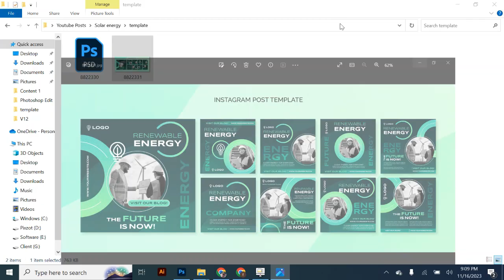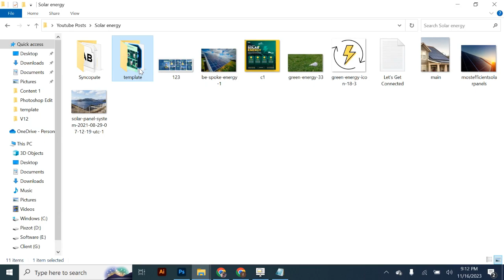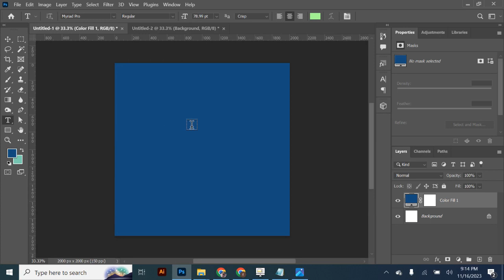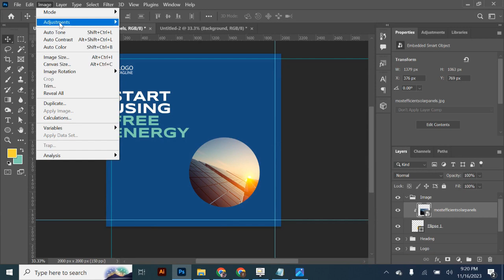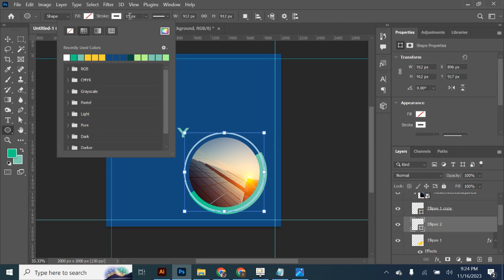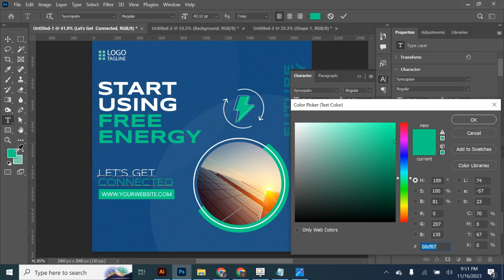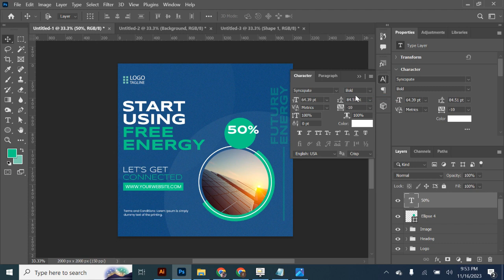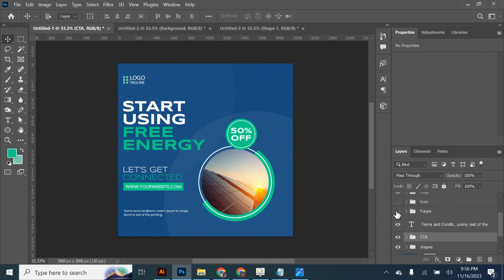Solar energy social media post design | solar energy banner design photoshop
In this video, I will teach you how to design social media posts solar energy companies, By using Photoshop you will be able to design a banner design. follow pixzot acadmeny for more social media design templates.

post design
banner design
ads design
photoshop toturial
solar energy banner